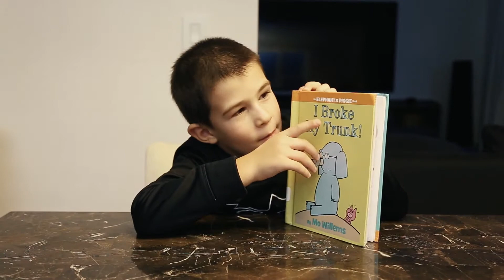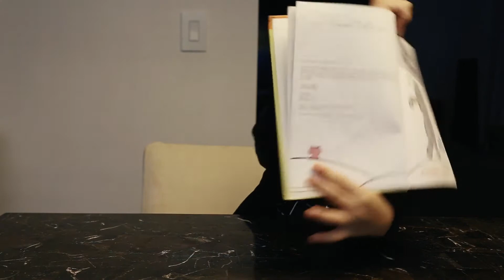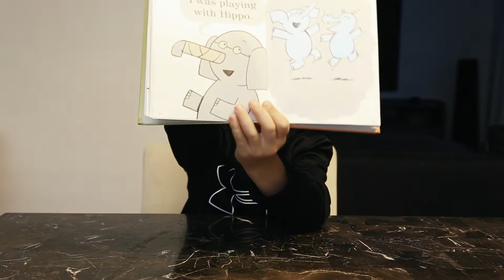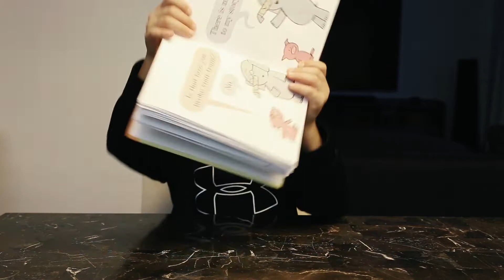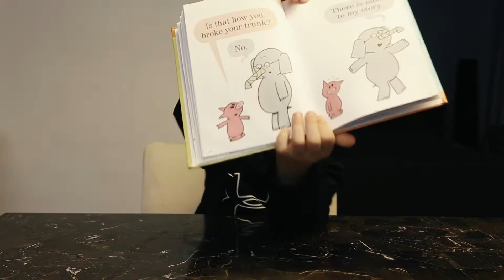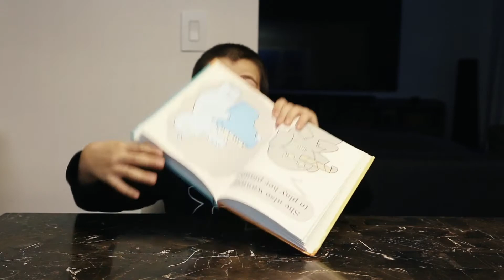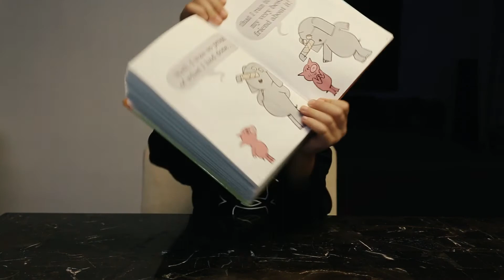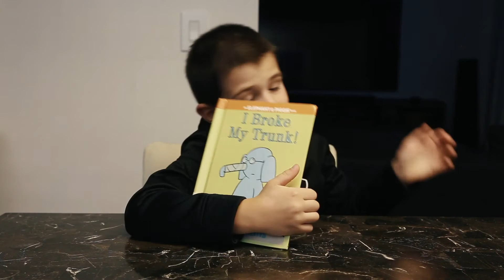READ A BOOK WITH ROBERT PRODAN - I BROKE MY TRUNK BOOK - INSPIRATIONAL & SELF DEVELOPMENT VIDEOS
INSPIRATIONAL  & SELF DEVELOPMENT  VIDEO FOR KIDS BY ROBERT PRODAN.